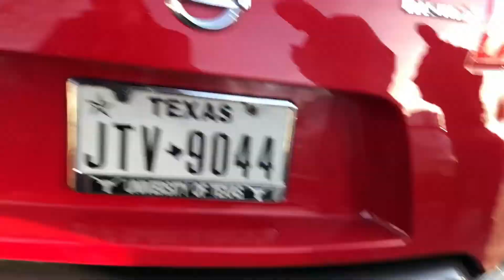A Cold Caffeine & Octane